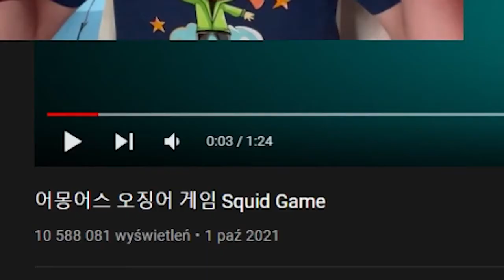NAJLEPSZE FILMY O SQUID GAME! (śmieszne)